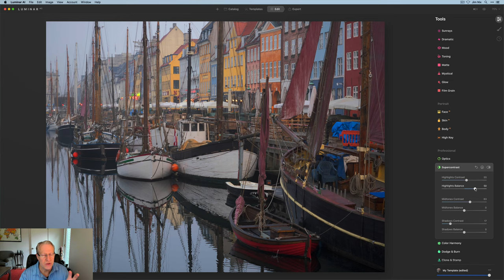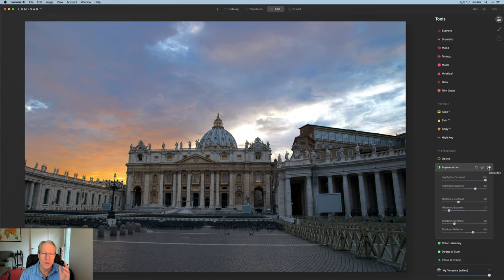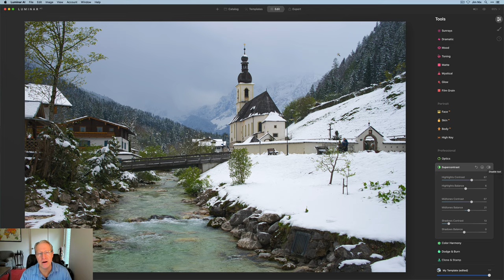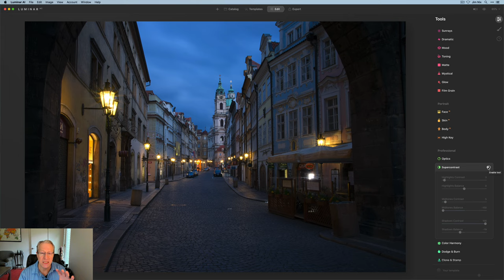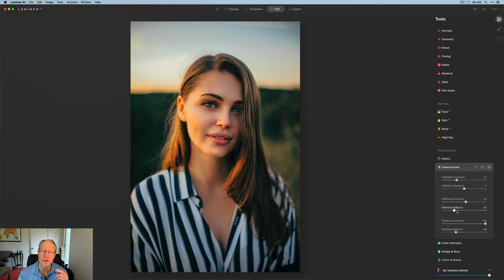Luminar AI Deep Dive: Supercontrast